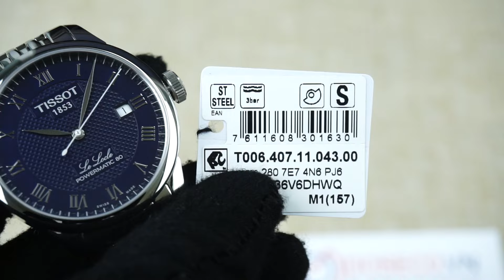TISSOT LE LOCLE POWERMATIC 80 T006.407.11.043.00 (T0064071104300)